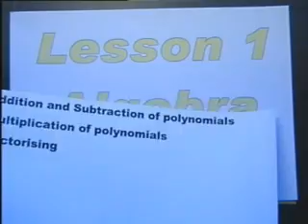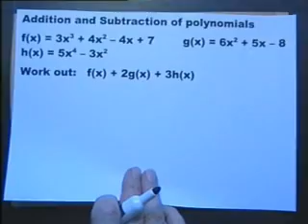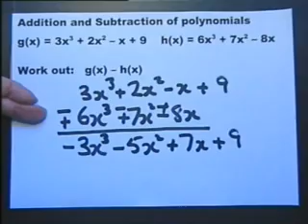AS & A Level Maths No 1 Polynomials- from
Addition, Subtraction and Multiplication of polynomials. This is the opening of the first lesson from "AS" and "A" Level Mathematics DVD video PART ONE available